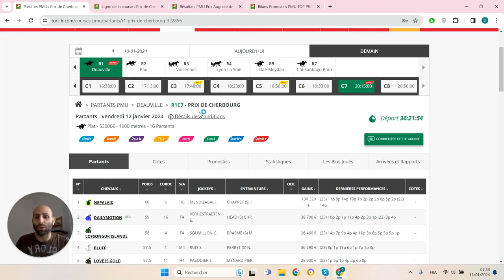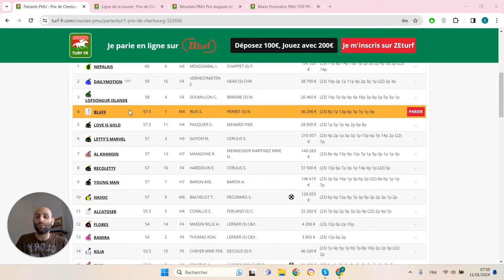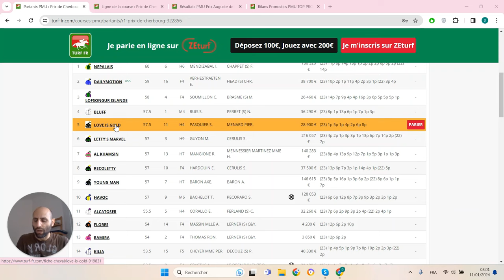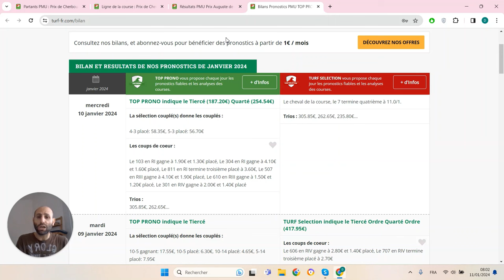PRONOSTICS PMU GRATUIT DE LA MINUTE QUINTE+ DU JOUR VENDREDI 12 JANVIER 2024 #322856